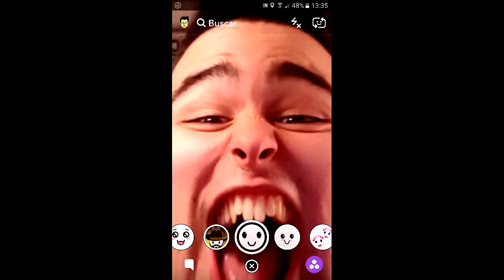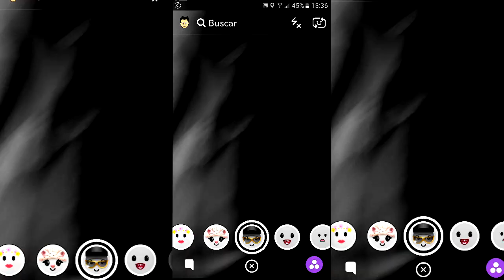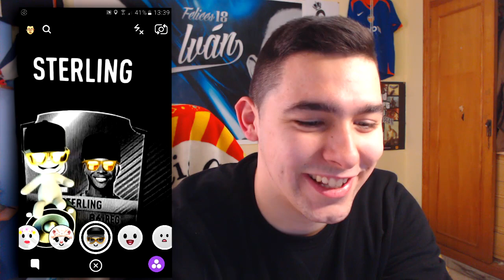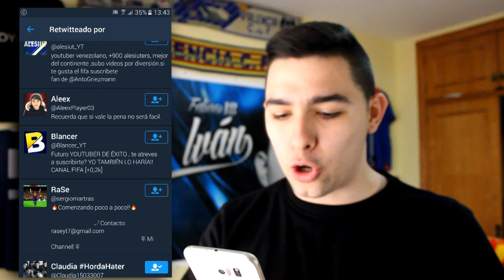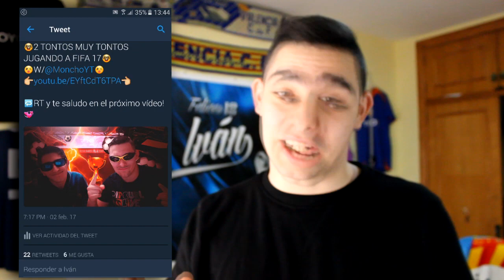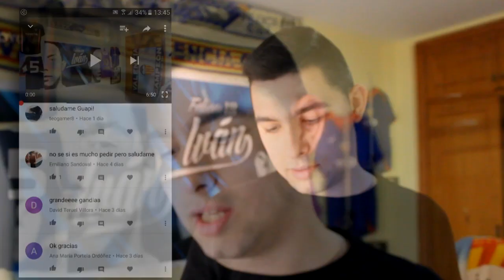SNAPCHAT EN FIFA 17 - Gandia